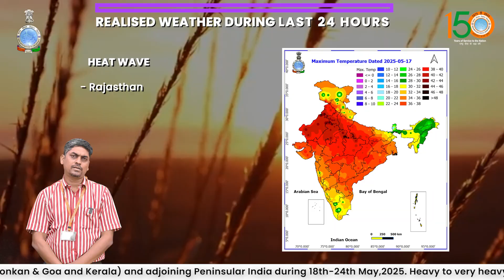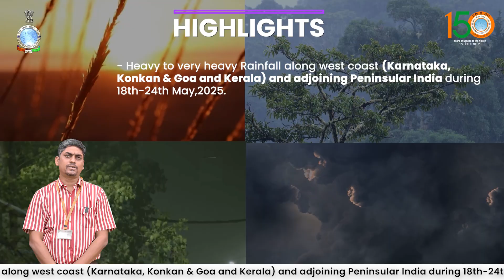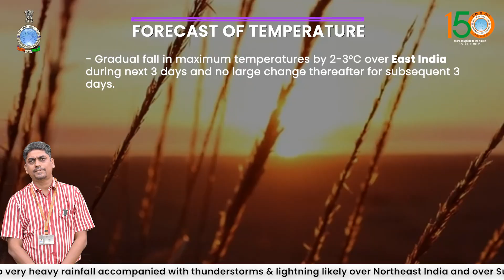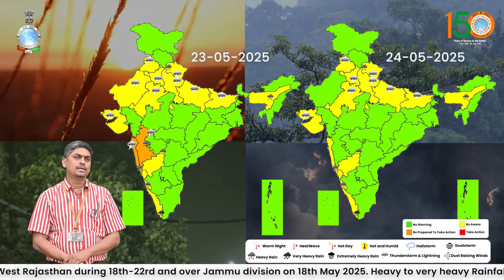Heavy to very heavy Rainfall over west coast and adjoining Peninsular India during 18th-24th May